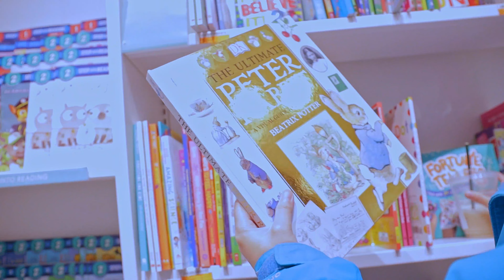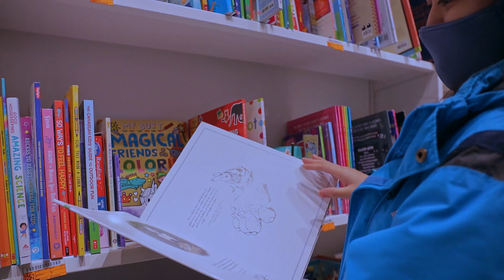Being a CHAPERON in West Edmonton Mall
Letting my sister and her boyfriend roam around in West Edmonton Mall for the first time. We're like a parent and chaperoned to a young children.

At least they liked it and have fun in Edmonton. We hope you enjoy watching them enjoy as well.